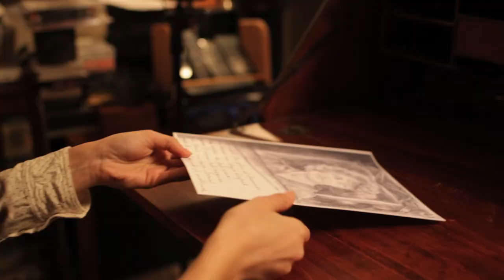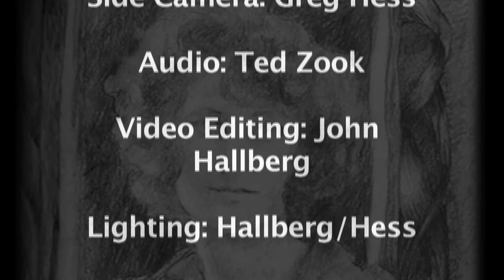La Cendre Final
This is a performance for NPR's 'Tiny Desk Concerts' recorded by Emily Chimiak and Ted Zook on January 12, 2015.